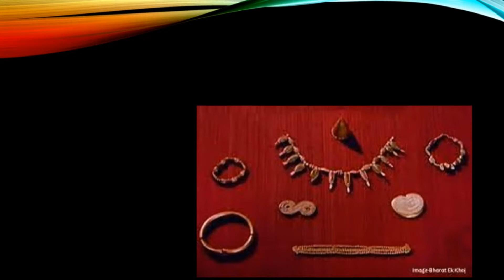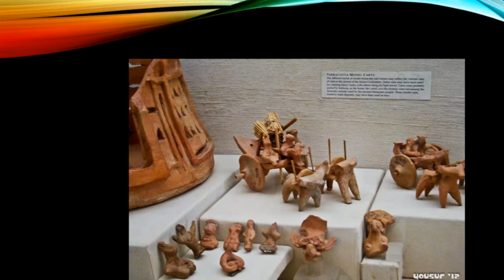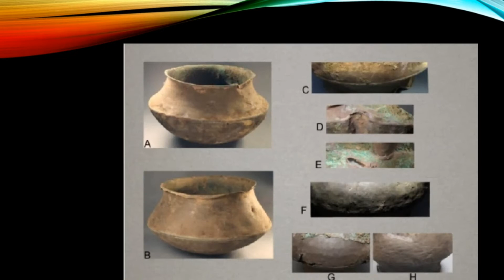6p5 history ll hadappa kalin sabhyata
6p5 history ll hadappa kalin sabhyata

hadappa sabhyata ko sindhu ghati sabhyata kyon kaha jata hai
hadappa sabhyata kis nadi ke kinare
hadappa kalin sthal
hadappa kalin
hadappa kalin sabhyata ka vistar se vivechna kijiye
hadappa kalin sabhyata mein nagar yojana ka varnan
hadappa sabhyata ka ant kis prakar hua
hadappa sabhyata kis kal ki sabhyata thi
history of harappa sabhyata
harappa kalin sthal